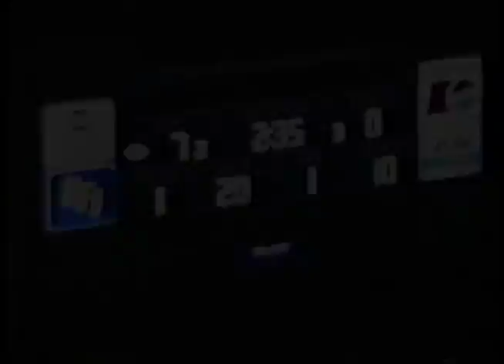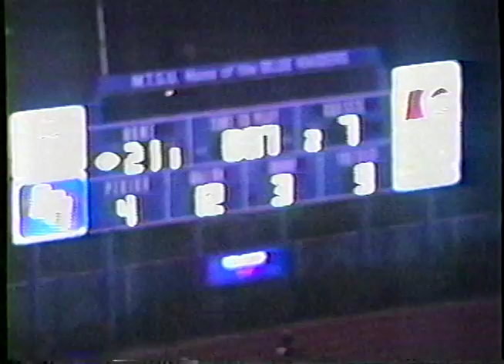Oak Ridge vs Riverdale 1994 State Semifinals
This game featured the Wildcats against perhaps one of the most talented teams in Tennessee history. The Riverdale Warriors were loaded with D1 talent but Oak Ridge gave them a fight at Middle Tennessee State.